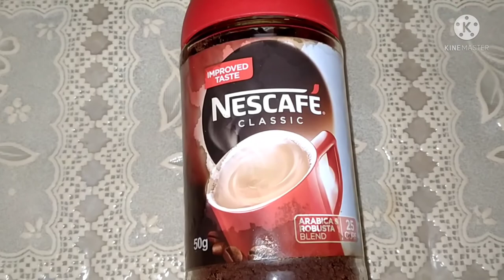How To Make Banana Coffee Milkshake Without Blender